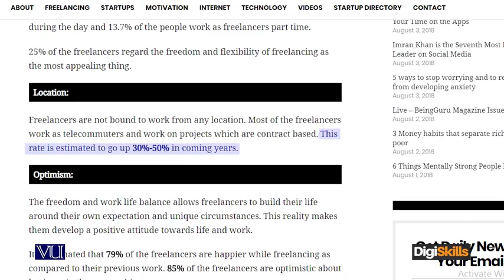Freelancing Lecture No 167